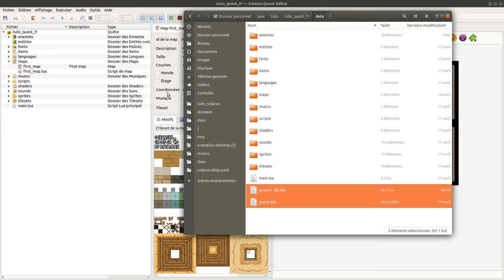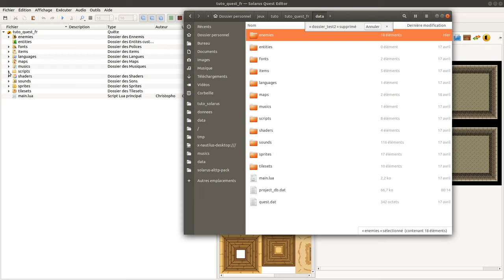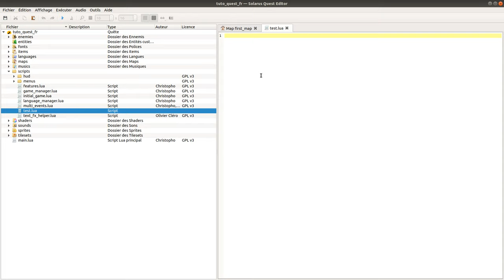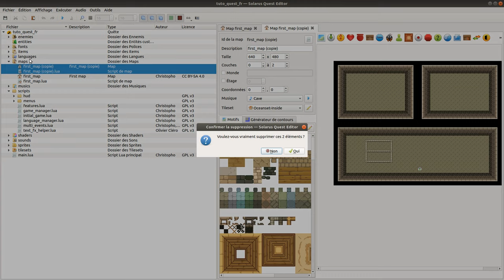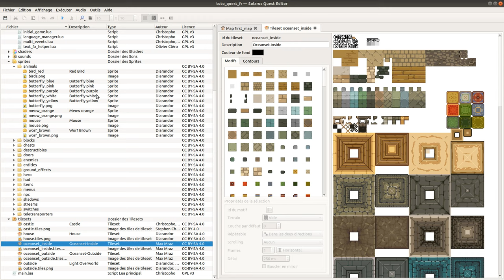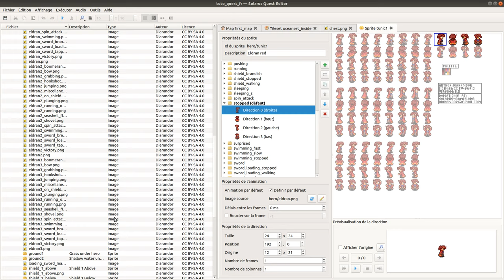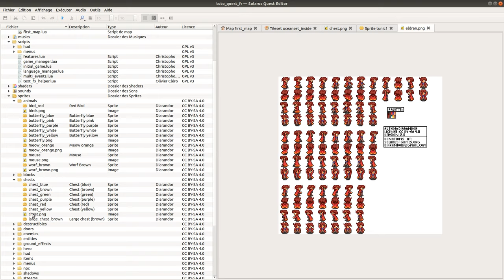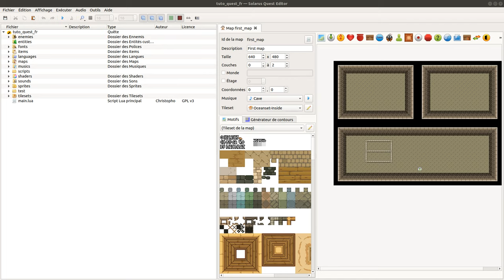Tutoriel Solarus 1.6 [fr] - #3 : L'arbre de la quête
Présentation de la vue arborescente des fichiers et dossiers du projet.